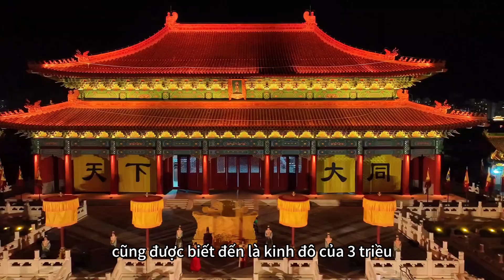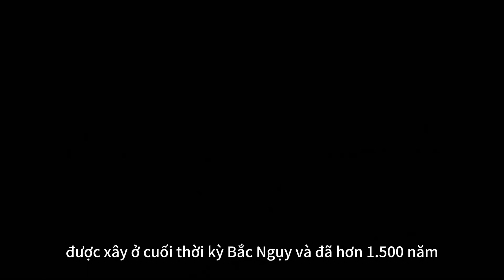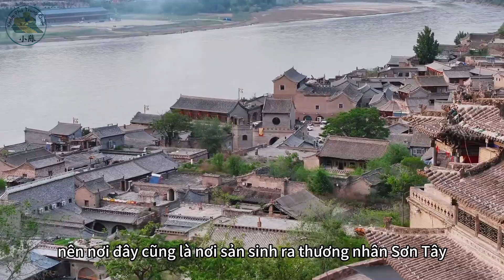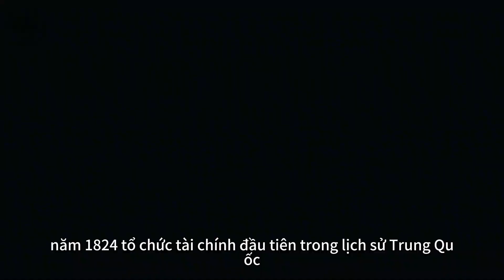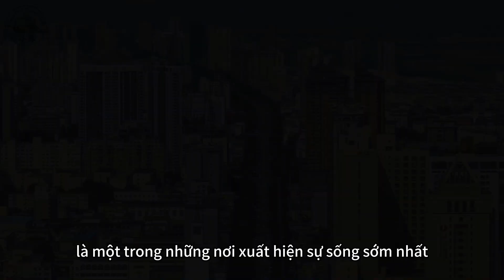Sơn Tây 山西- Toàn Bộ Địa Cấp Thị Của Vương Triều Nhà Tấn, Nơi Có Vô Số Thành Cổ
Sơn tây được gọi tắt là tấn, nước tấn ở thời chiến quốc thất hùng chính là nằm ở đây.  Nằm ở phía tây của núi thái hành sơn nên nó được đặt tên là sơn tây. về mặt địa lý sơn tây thuộc vùng hoa bắc, nó tiếp giáp với hà nam, hà bắc, nội mông, thiểm tây. nơi đây từng là chiến trường ác liệt trong thời kì phong kiến. sơn tây với tổng diện tích khoảng 156 nghìn km vuông, dân số là hơn 34,8 triệu người. với diện tích và dân số này thì nó còn lớn hơn cả 19 tỉnh miền trung của việt nam. sơn tây quản lý 11 thành phố và địa cấp thị. trong video ngày hôm nay cùng tiểu trần khám phá trung quốc tìm hiểu về 11 địa phương này.

Hiện tại kênh có dịch vụ đặt hàng Trung Quốc hộ trên sàn thương mại điện tử taobao hoặc 1688.